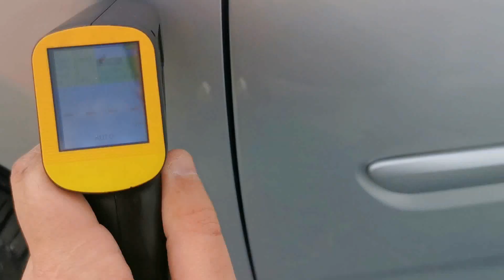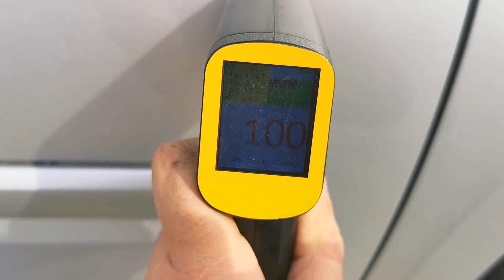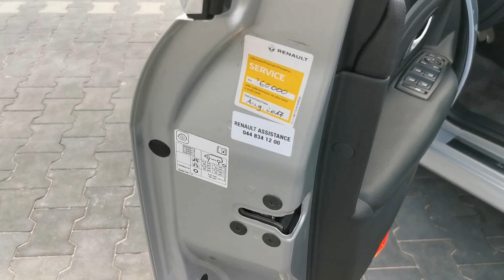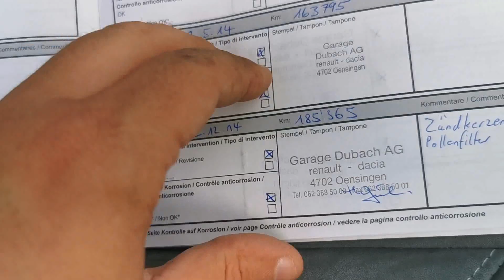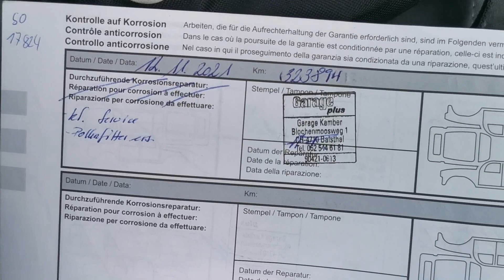Renault Laguna GT-LINE 204 (GT/4control) - Import Szwajcaria 🇨🇭